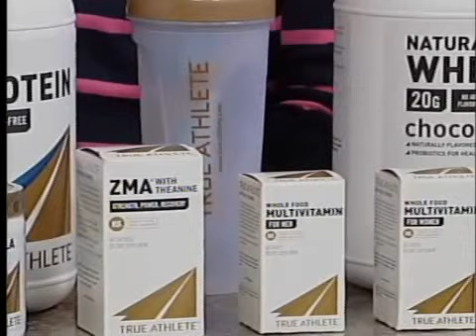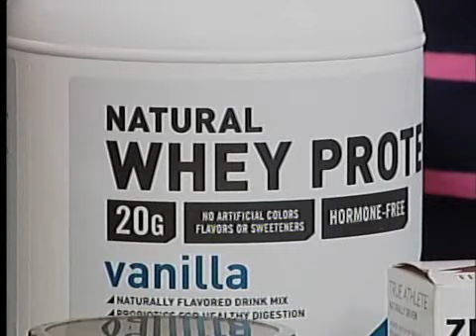The Vitamin Shoppe